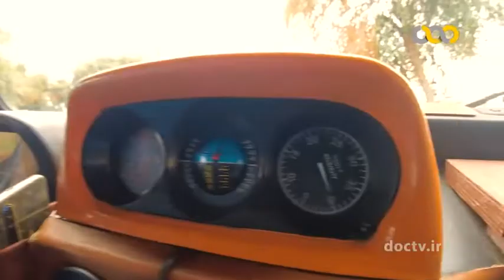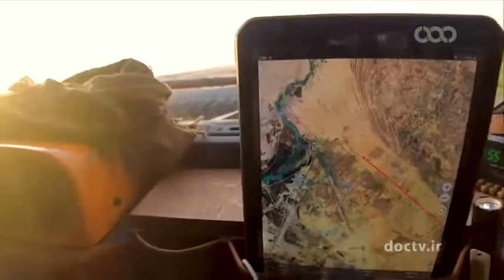۷ جاذبه‌های طبیعی خوزستان قلب ایران